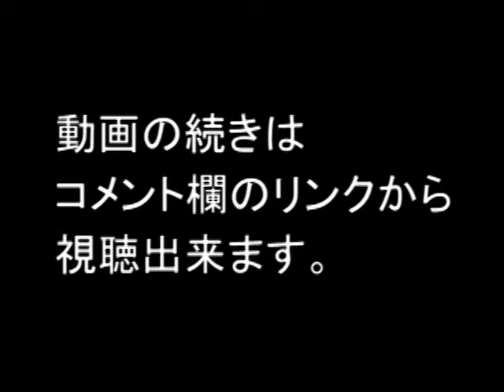IR STREET：「イオンディライト」 2015年２月期第２四半期 決算説明会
2015年２月期第２四半期 決算説明会

出演：イオンディライト株式会社　　代表取締役社長  中山　一平 氏
開催：2014年10月06日(月)